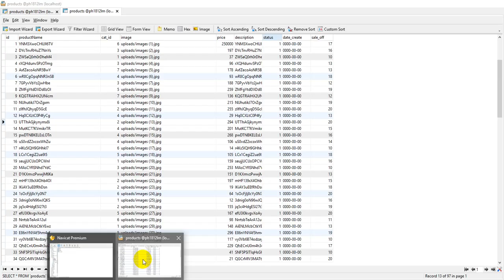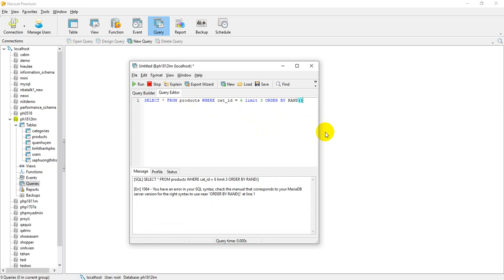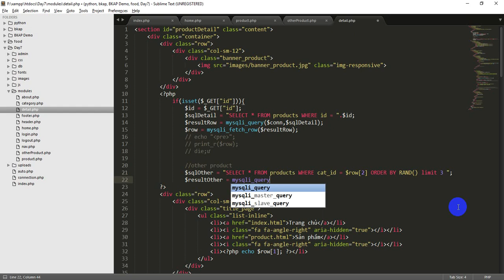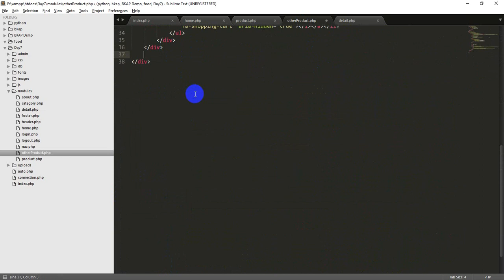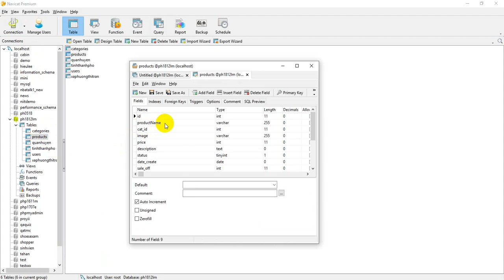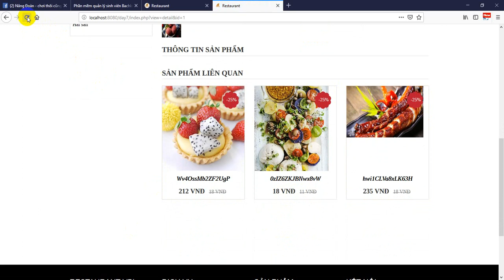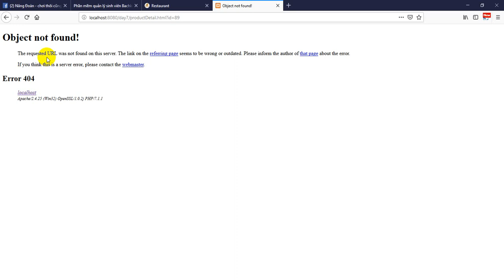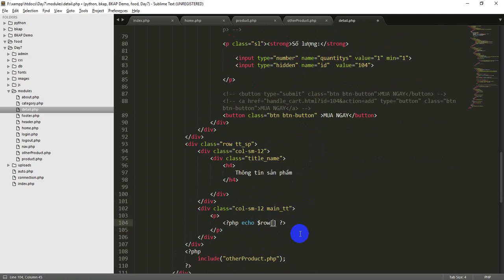Sản phẩm liên quan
HTML css3 HTML5 javascript bootstrap PHP Framework Yii Framework PHP cơ bản